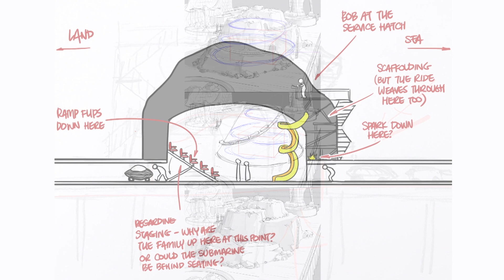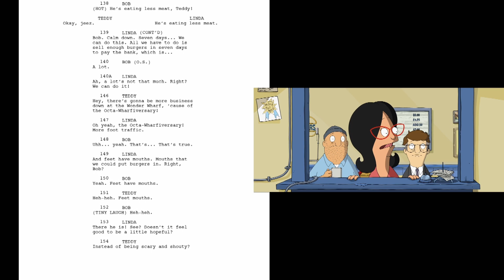The Bob's Burgers Movie Exclusive Featurette - Writing the Movie (2022) | Vudu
Check out an Exclusive Featurette for The Bob's Burgers Movie starring H. Jon Benjamin!

Starring: Kristen Schaal, H. Jon Benjamin, John Roberts
Directed By: Loren Bouchard, Bernard Derriman
Synopsis: The Bob's Burgers Movie' is an animated, big-screen, musical comedy-mystery-adventure based on the long-running Emmy®-winning series. The story begins when a ruptured water main creates an enormous sinkhole right in front of Bob's Burgers, blocking the entrance indefinitely and ruining the Belchers' plans for a successful summer. While Bob and Linda struggle to keep the business afloat, the kids try to solve a mystery that could save their family's restaurant. As the dangers mount, these underdogs help each other find hope and fight to get back behind the counter, where they belong.